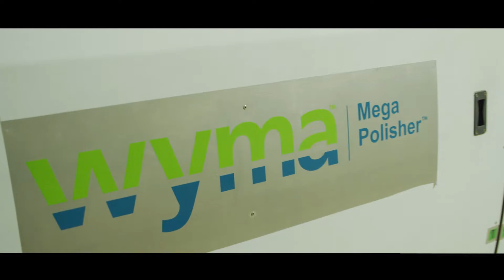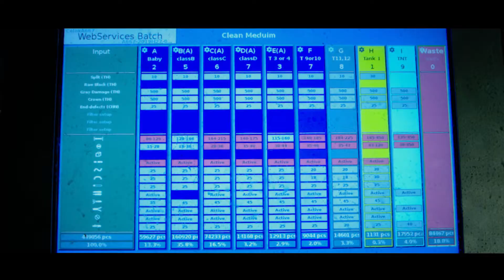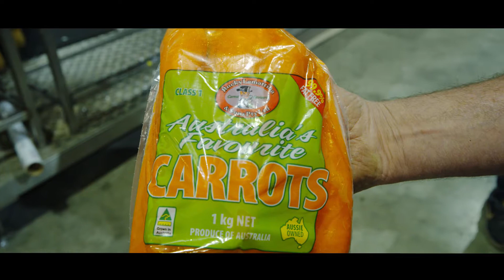Lamintina & Sons Promotional video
Here's a short video we did for one of Australia's largest carrot farms
shot on

BMPCC 4k
FS7